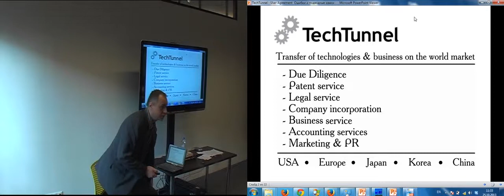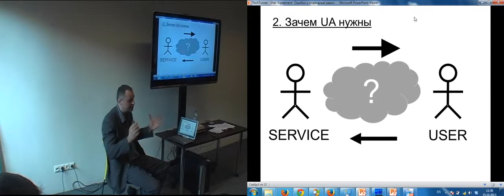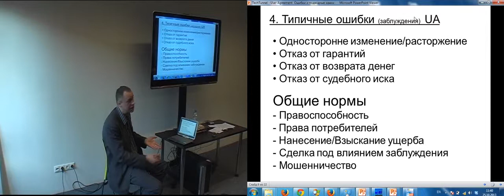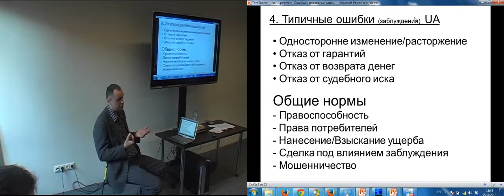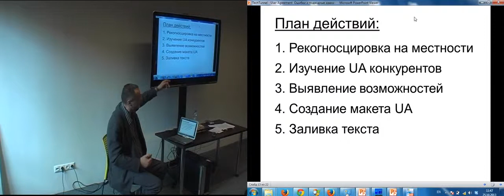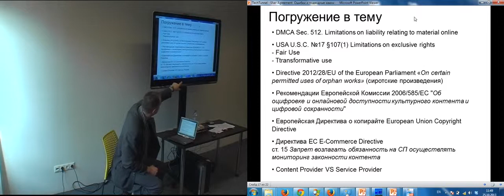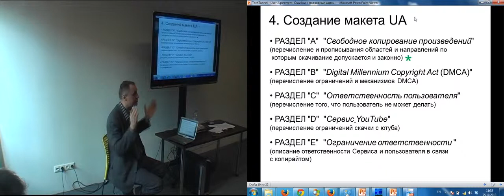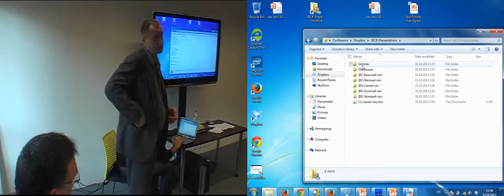User Agreement. Ошибки и подводные камни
User Agreement. Ошибки и подводные камни (Сергей Васильев, SECR-2013)
* Сергей Васильев

В докладе описываются подходы к составлению установочных пользовательских соглашений, используемых при самостоятельной инсталляции пользователем приложений, или при начале использования пользователем бесплатных и платных интернет-сервисов.

Неправильно подготовленное пользовательское соглашение может привести к появлению рисков предъявления претензий пользователей, и третьих лиц, что снижает инвестиционную оценку и продажную стоимость продукта, сервиса, и компании разработчика продукта или сервиса.

Проводится краткий анализ основных ошибок и рисков, даются практические рекомендации по их устранению.

Программа доклада:

# Правовые режимы и юрисдикция установоч
 х продуктов и сервисов
# Рекомендации по подготовке пользовательских соглашений в реальных условиях